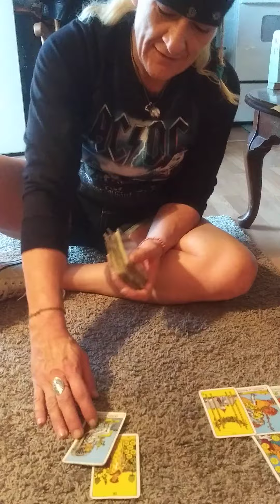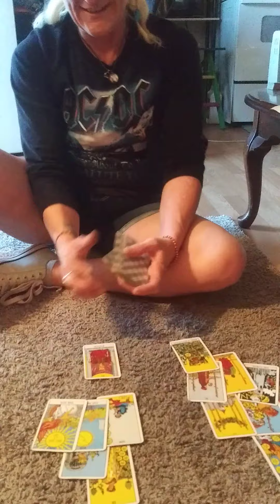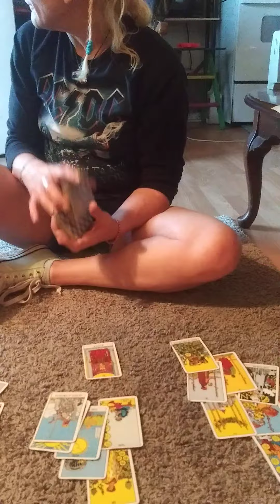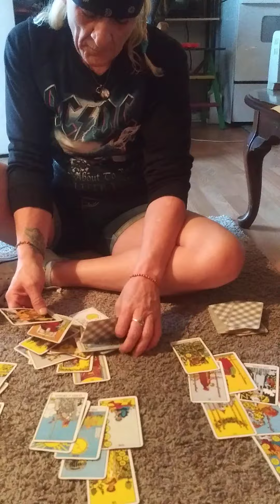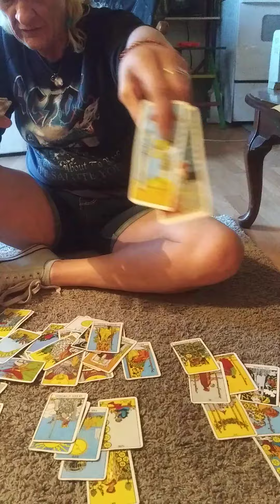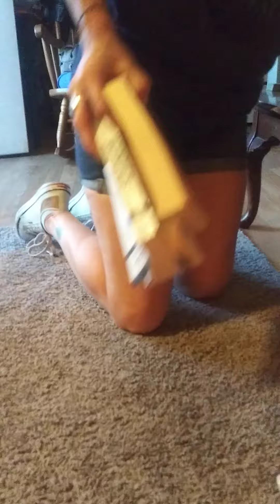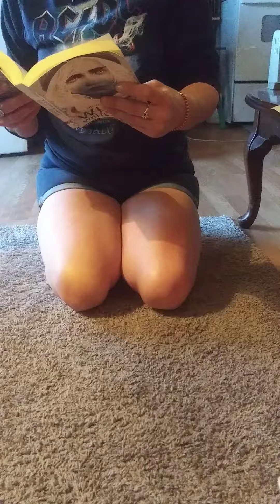Third party is wounded wanted to block EMPRESS/EMPEROR thinking of his fair lady &making it to her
Like and Subscribe in order for me to connect with your energy easier and much quicker each read !THANK YOU MY COLLECTIVE FOR YOUR SUPPORT ON THIS JOURNEY I APPRECIATE YOU ALL ALLOWING ME TO SEND THIS MESSAGES AND HELP RAISE THE VIBRATION OF HEALING UNITY AND MOST OF ALL LOVE!! NAMASTE!

1 general 30-60 min reading $35 If you would like to
extend the reading  ??? Upon receipt  $15 for 20 min.extended